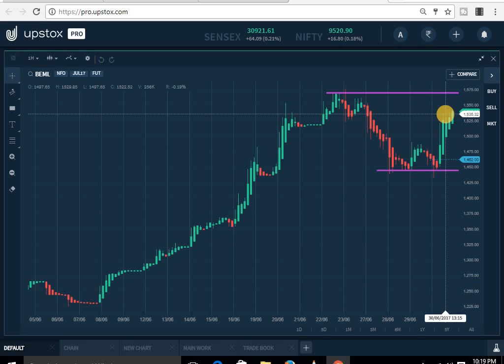BANKNIFTY & BEML TECHNICAL ANALYSIS FOR 3RD JULY 2017 & COMING FEW MORE DAYS.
TO OPEN AN TRADING ACCOUNT WITH US , JUST FOLLOW THIS
IN THIS VIDEO YOU CAN LEARN ABOUT TECHNICAL ANALYSIS FOR BANKNIFTY FUTURE AND BEML STOCK FOR COMING FEW DAYS.